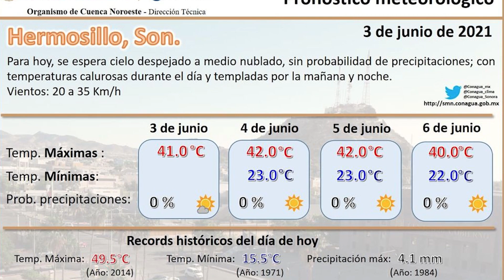Sigue el calor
Hoy podríamos tener una temperatura máxima aquí de 41 centígrados, y mañana de 42.
210603 N FT CL CLIMA JUEVES